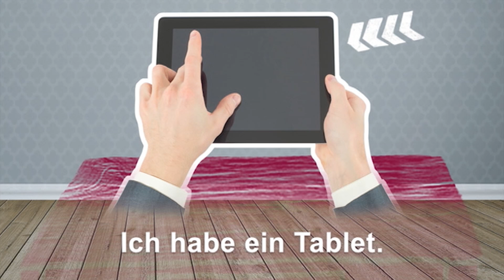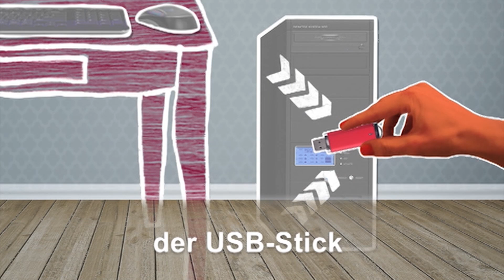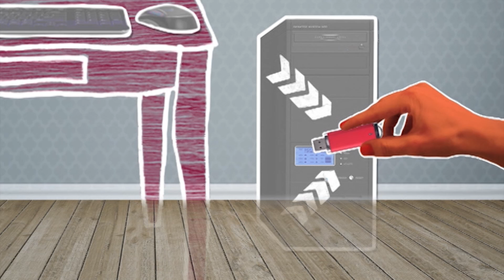الالمانية للمبتدئين / مدرب الالمانية: الحاسوب بالعربية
في هذا الدرس ستتعلمون المفردات المتعلقة بالحاسوب.

من خلال Deutschtrainer يمكنكم التعلم المثمر للمفردات اللغوية الأساسية الضرورية للحياة اليومية وتحسين النطق لديكم. 100 درس ثنائية اللغة (إنجليزي-ألماني) تغطي مختلف المجالات: من التحية حتى زيارة الطبيب، ومن التسوق إلى البحث عن سكن. الدروس غير مرتبطة ببعضها ويمكنكم الإطلاع على كل منها على حدة حسب الحاجة. التدريب مخصص للمبتدئين، وموٓجه للمستويات  (A1 و A2) وفقاً للإطار المرجعي الأوربي.

زر صفحتنا على الفيس بوك لتطرح اسئلة وتحل تمارين و تقوي لغتك الألمانية